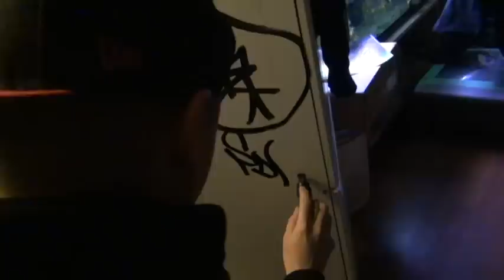Naks, Big Miles, Snak The Ripper - Stompdown Killaz - Ephin Apparel - Graffiti